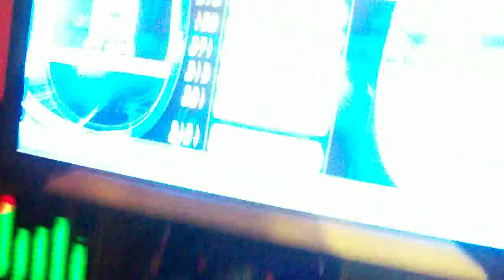PIU - Dawn ~Hard (8) (first pass)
Me playing Dawn on PIU...my 3rd 8 :)
yay^^